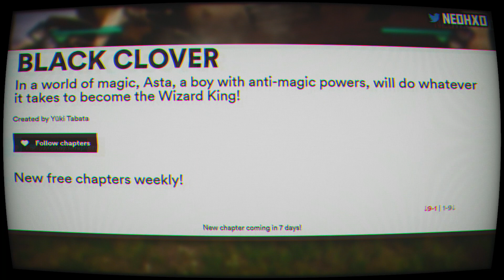Black Clover Chapter 266 Predictions